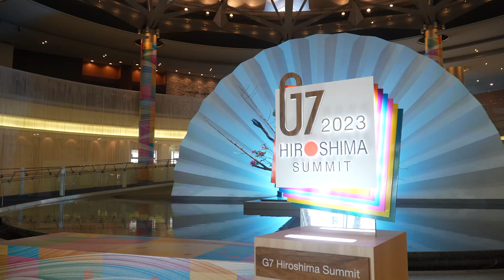Зеленський: Я вважаю, нам потрібне очевидне глобальне лідерство демократії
Ми разом із всіма нашими союзниками й партнерами досягли такого рівня співпраці, який забезпечує, щоб на демократію, на міжнародне право, на свободу зважали.

У світі були намагання ігнорувати й зневажати те, що ми цінуємо. Але зараз це неможливо. Зараз наша сила зростає. І кожен, хто може забажати агресії проти демократичної країни, бачить, якою буде відповідь. І що більше ми з вами співпрацюємо, то менша вірогідність, що хтось іще у світі піде божевільним шляхом Росії. Але чи достатньо цього?

Демократія потребує більшого. Я вважаю, нам потрібне очевидне глобальне лідерство демократії. Це головне, що ми забезпечуємо нашою співпрацею.

Together with all of our allies and partners, we have achieved such a level of cooperation which ensures that democracy, international law, and freedom are respected.

There have been attempts to ignore and disregard what we value. But now it is impossible. Now our power is growing. Anyone who might want to wage aggression against a democratic country sees what the response will be. And the more we all work together, the less likely anyone else in the world will follow Russia's insane path. But is this enough?

Democracy needs more. I think we need the clear global leadership of democracy. This is the main thing that we provide with our cooperation.